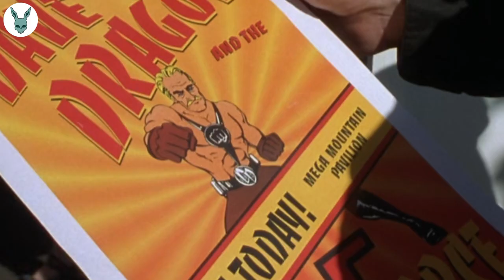back in my day, The Rock had BLONDE HAIR!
Hulk.. SMASH!  Hogan... trash?

The 90s Nostalgia Train rolls onwards into the night.

The 3 Ninjas films were favorites of mine as a child. Used to watch em over and over again with my brother. I have a distinct memory of Rocky visualizing the barrel of a pistol as being as big as a watermelon, then tossing a marble into it or some s*t.

These films are campy and fun, even though they're objectively stupid as hell. They always feature idiotic villains, hilarious practical stunts, and sweet karate. They have some nice life lessons, too! Even though this one ... kinda doesn't? Don't ignore Grandpa, maybe? Not sure.

High Noon at Mega Mountain is the final in the 3 Ninjas series. If I were insane I'd have done the whole run, and I still might, some day, if someone were wild enough to request such a thing. But either way, the reason I picked this one is that it feels the BIGGEST of them all.

Not sure if it's the inclusion of world famous wrestler Hulk Hogan, who was REALLY making the rounds at this point in Hollywood history (he was like the prototype for Dwayne The Rock Johnson). Or perhaps it's the fact that it's set at a theme park (because what kid in their right mind doesn't love a theme park?). Or maybe it's the twisted reality that goddamn Ernest is a bad guy in this one?! Not sure what it was, but this movie totally felt the biggest.

Enjoy the recap!

MOVIE NAME = 3 N1NJ4S H1GH N00N @ M3G4 M0UNT41N _______________________________________________________________________